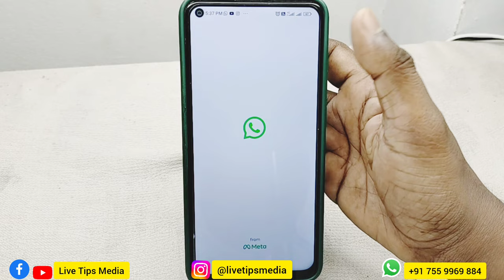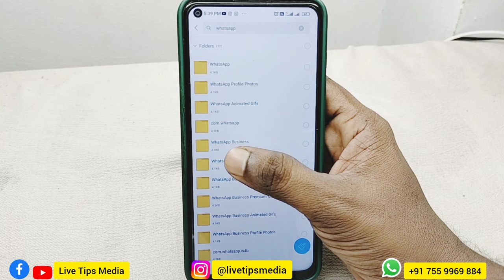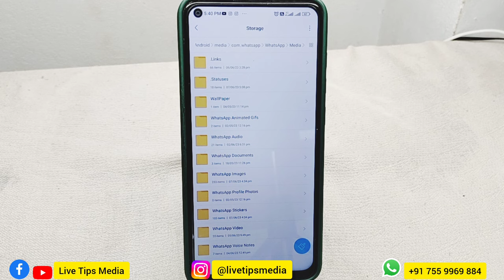വാട്സ്അപ്പ് ഫോട്ടോ വീഡിയും ഗാലറിയില്‍ | Media visiblity | Whatsapp photo video show in gallery |Tips